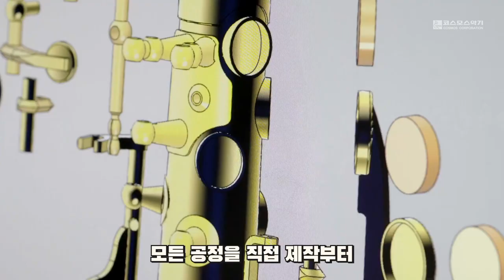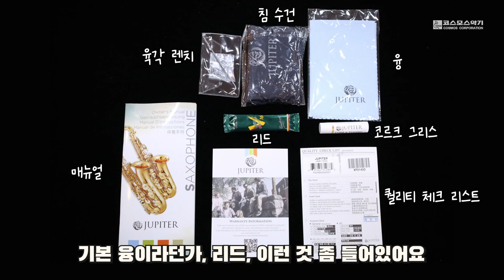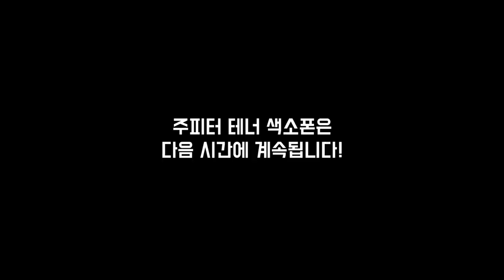색소포니스트 루카스와 함께하는 주피터 알토 색소폰 언박싱 I JAS700Q & JAS1100S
처음 색소폰을 시작할 때
어떤 색소폰을 사야할 지 고민이신 분들과
세컨 색소폰 하나 더 장만하고 싶은 분들께 최고의 만족감을 선사할
주피터 알토 색소폰 JAS700Q와 JAS1100S 를 소개합니다.

⏲️타임 테이블

00:00  진행자 소개 및 여는 말
00:54  주피터 색소폰 간단 소개
01:44  JAS700Q 구성품 및 외관 소개
03:04  *주피터 색소폰의 장점 설명
03:53  JAS700Q 사운드 샘플 및 소감
04:53  JAS1100S 구성품 및 외관 소개
05:36  JAS1100S 사운드 샘플 및 소감
06:33  맺음말